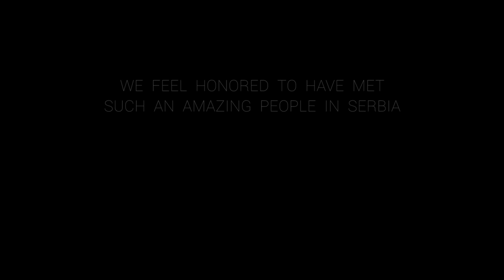SERBIA - LAND COLOURED WITH LIFE. Travel Promo Video.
When we read a post about '37 reasons why you shouldn't come to Serbia' along with breathtaking pictures our minds blew away. Wow! Is it really Serbia? Is it there so beautifully? We realized that we didn't know about this country too much. And then we got an impulse. We've just decided that we need to visit Serbia to find out if it will impress us as well.

During 14 days we have moved to a different world. The world where primary role was played by the people we met at every step while we were working on our video footage. They gave us a something really precious, deficient product of present - a dose of sincere, genuine emotions. They opened their warm hearts without expecting anything in return. One thing is certain about this country. You can't deny the authenticity of Serbia, and we hope that it will remain so as long as possible.

Project 'Serbia - Land Coloured With Life' is a video completed in using various cinematography techniques. You'll find here motion controlled time lapses, hyper lapses, drone shots. We put in it all hearts, working from dawn to dusk, shedding many droplets of sweat, overcoming the boundaries of our weaknesses, learning at the same patience and humility.

Locations: Golubac, Djerdap National Park, Danube River, Velika Kapija, Krupajsko Vrelo, Davolja Varos, Kopaonik National Park, Kamena Gora, Uvac River, Mokra Gora, Tara National Park, Bajina Bašta, Belgrade and many other small, unexpected stunning places.

Equipment:
Cameras: Canon 7D Mark II, Canon 60D
Motion control equipment: Varanus Multi Synchro Controller System by Foton Accessories

'Serbia - Land Coloured With Life' is copyrighted and may not be used without permission.
Thank you to everyone who has contributed to the creation of this video.

So here we are, Serbia seen through our eyes. Land coloured with life. Travel Promo Video.

Let us know if you enjoyed this journey and leave us a feedback.
Cheers!

Malwina and Michal Kolatek